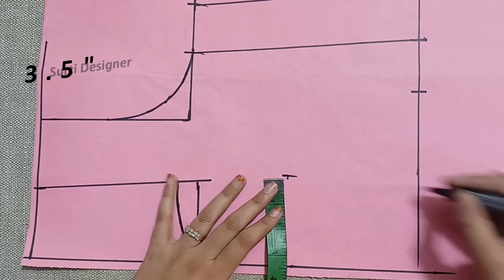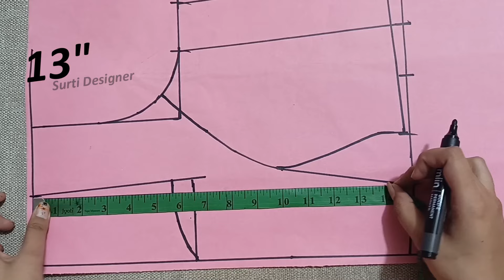Designer Blouse for Fancy Saree | Latest Designer Blouse 2024 | New Model Designer Blouse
Plain Saree with designer blouse | new model designer blouse | Designer blouse haul

Online Class Available  घर बैठे सिलाई सीखें

APP Name -- Surti Designer ( Availabe Android & ios )